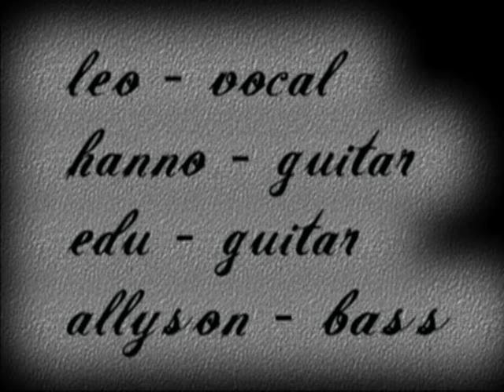OS NOGUERA :: MUSTANG SALLY (unpluged)